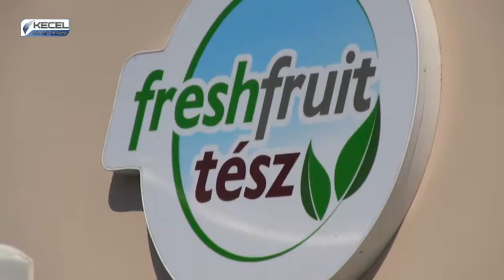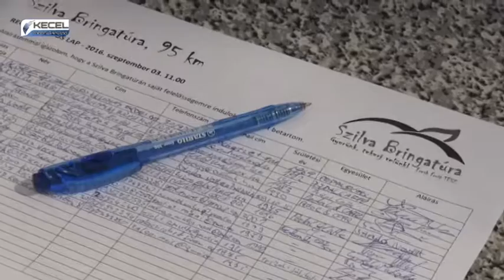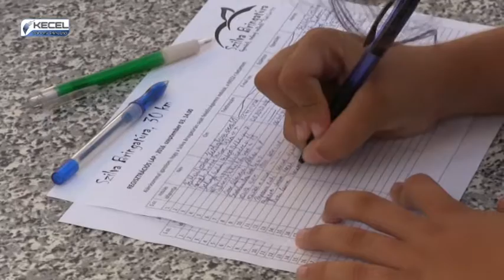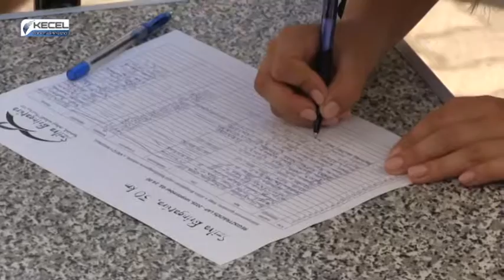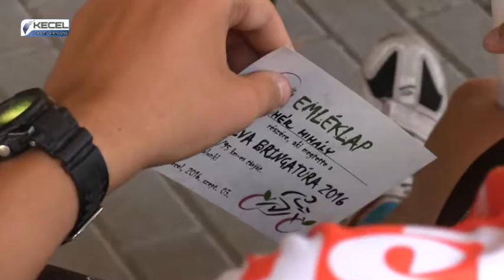Szilvarotyogtató és bringatúra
Szilvarotyogtató és bringatúra - 2016. szeptember 3.